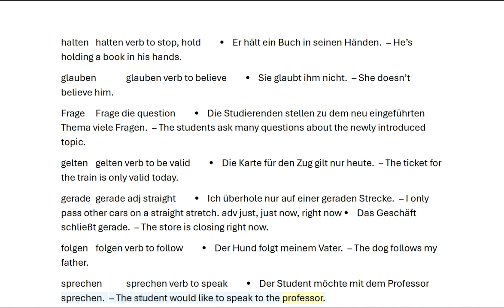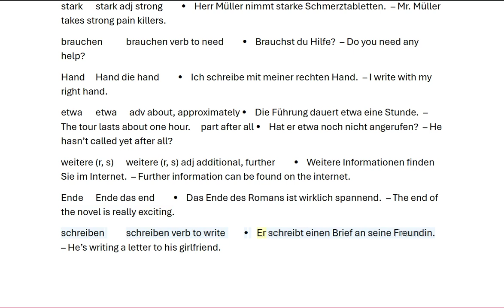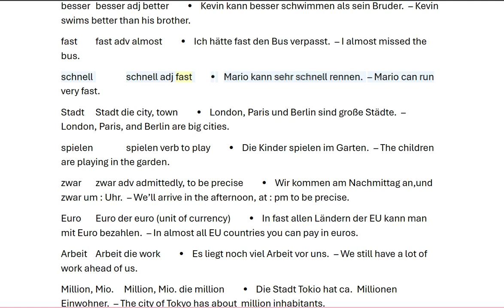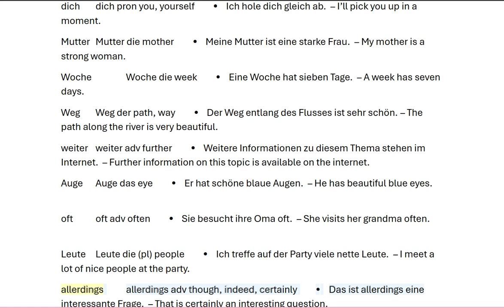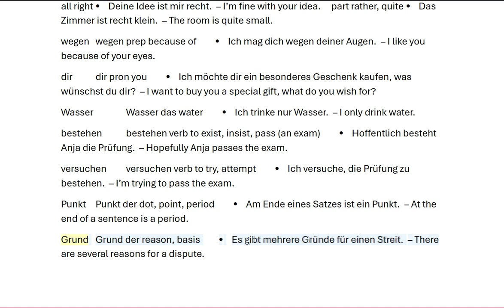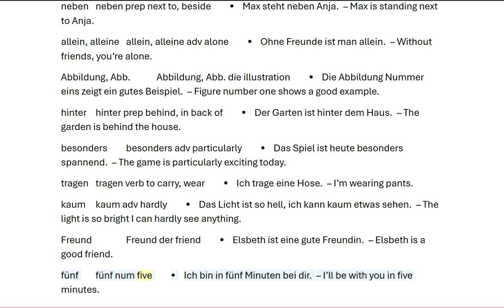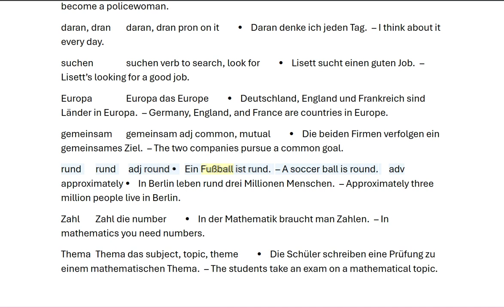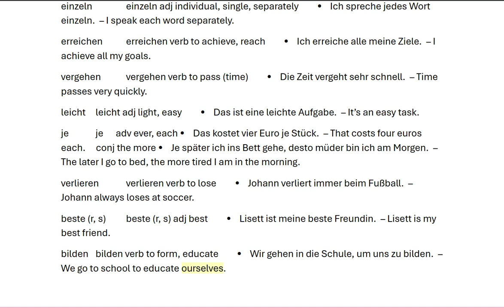5000 high frenquency german words german with english translation 11 20